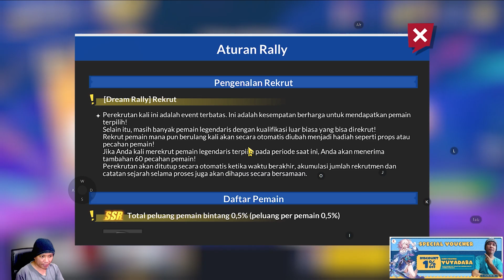Game Mobile Tsubasa terbaik mnurut gw 2,5 GB doang | Captain Tsubasa ACE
Barangkali mao bantuin buat bertahan hidup hehe
Jasa Top Up Diamond OneTopUp aman 100% legal

PAKET SEVEN KNIGHT 2  VIA LOGIN